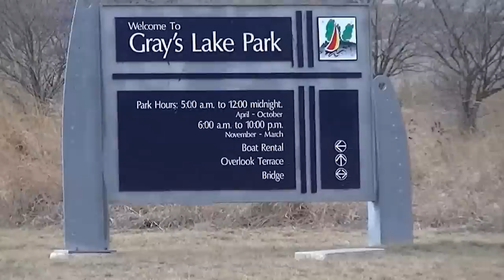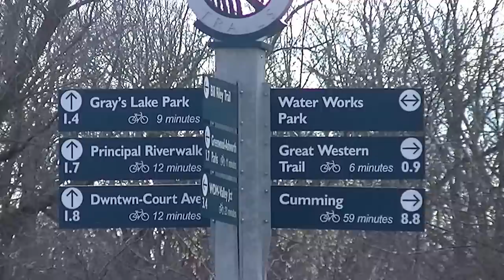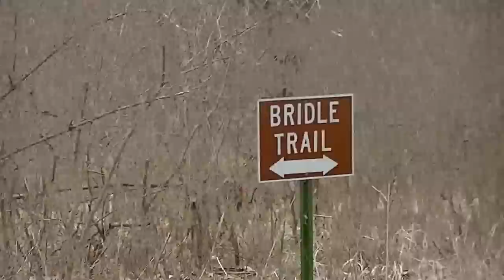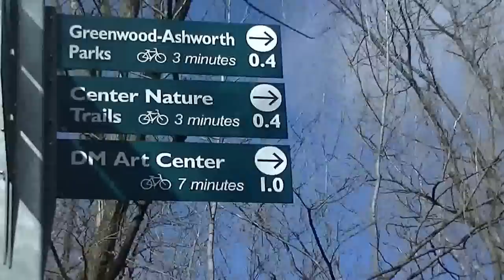Winter Hike (14 February 2013) Raccoon river, Des Moines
I trek west today on a long hike along the raccoon river in Des Moines.
Happy V.D. everyone ;)~